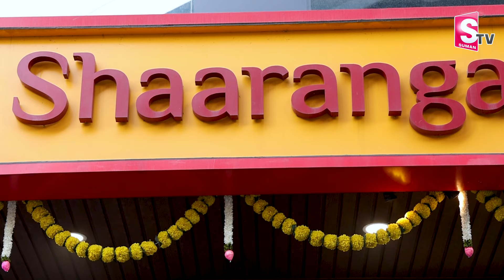Shaaranga Best Handicraft | India's Biggest Handicrafts Store | Madhusudhan Rao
Watch►►Shaaranga Best Handicraft | India's Biggest Handicrafts Store | Madhusudhan Rao

"Shaaranga is one of the biggest crafts stores in the country with the widest best range of exclusive handmade artifacts. We have traveled extensively to every craft pocket of the country, from the remotest jungles to the farthest corners of India, to bring you exceptional masterpieces that capture the essence of Indian tradition & mysticism. We design & create handicrafts, artifacts, furniture like dining tables, Swings, Mandirs; Tanjore & other paintings, Corporate Gifts, personalized gifts for housewarming, marriage, or for any event. We deliver anywhere in the world. We support artisans with designs & financial assistance, having spent our lives in this field, we aim to be a part of the lives and homes of art lovers across the globe.